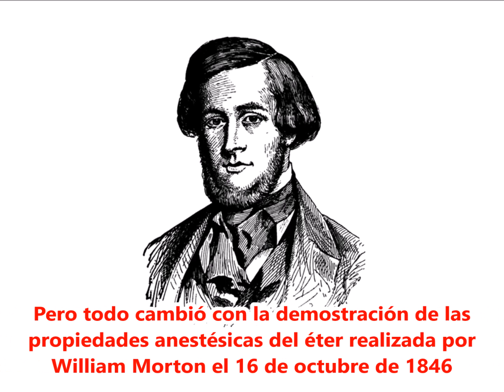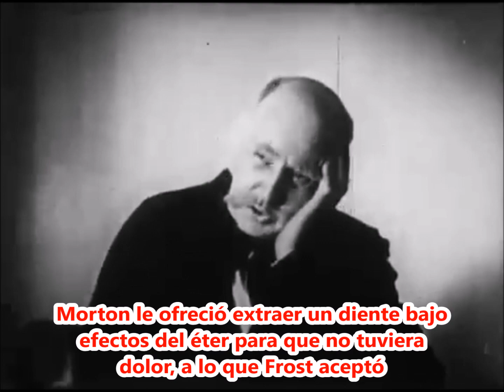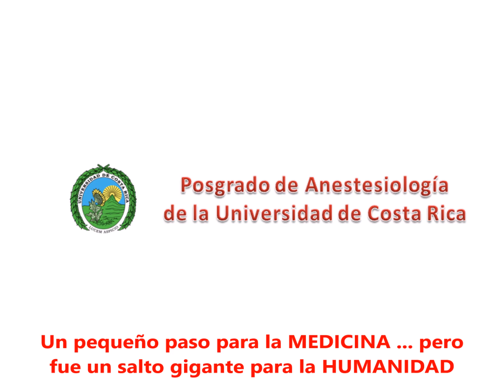Breve resumen de la historia del descubrimiento de la anestesia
Cada 16 de octubre se celebra una fecha histórica: cuando el dentista William Morton realizó la demostración de las propiedades anestésicas del éter ante un público curioso en el anfiteatro del Hospital General de Massachusetts (16 de octubre de 1846).

“Gentlemen! This Is No Humbug” (Caballeros, esto no es una farsa)
John Collins Warren (Cirujano del Hospital General de Massachusetts)